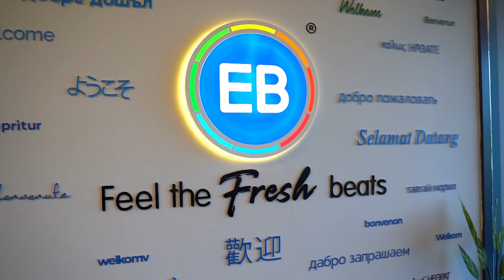EB FROZEN FOOD SDN BHD - GOLDEN BULL AWARD MALAYSIA (金牛奖) 2022 WINNER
“ FROZEN IS FRESH, WE BELIEVE OUR PRODUCTS CAN BE BOTH FRESH AND HEALTHY"